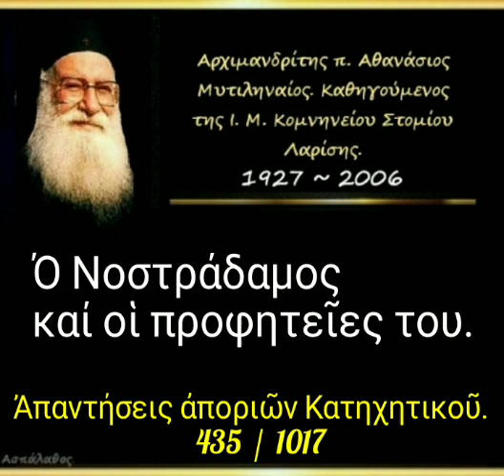Ό Νοστράδαμος καί οἱ προφητεῖες του. Ἀπορία. 435/1017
► Ομιλία:🔹435'

13-01-91

Νοστράδαμος καί οἱ προφητεῖες του.